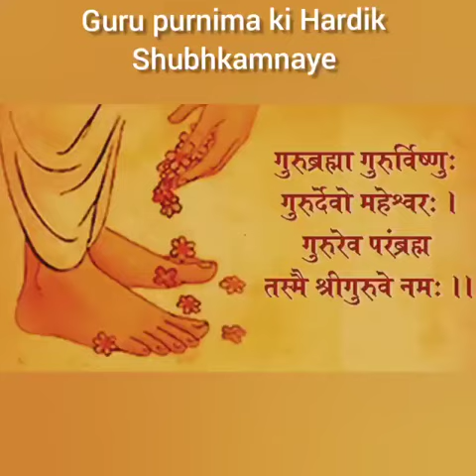Happy Guru Purnima To all my Teachers and My Nanimaa for teaching me .